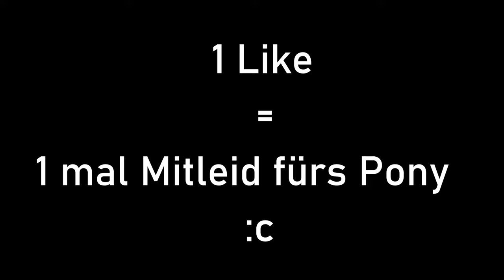GESPRENGTE KETTEN 💀 Immersive Mode | No HUD | EXTREM | ELITE+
Wir werden die Programmierer befreuen und es geht endlich Ilsa Herzog an den Kragen - oder war es doch Selbstmord? - in meinem Ghost Recon Breakpoint Immersive Mode Let's Play auf deutsch.